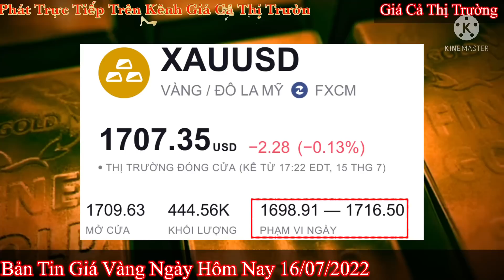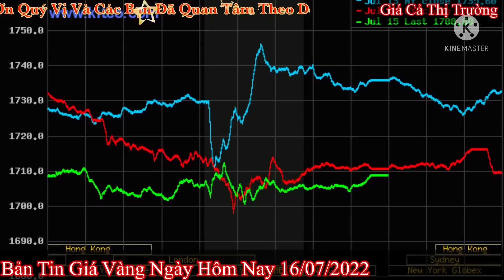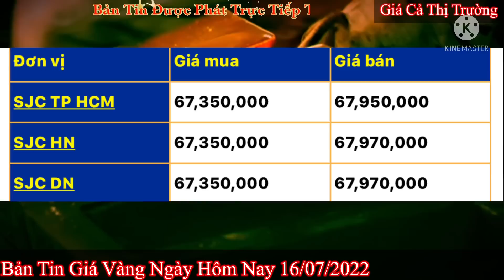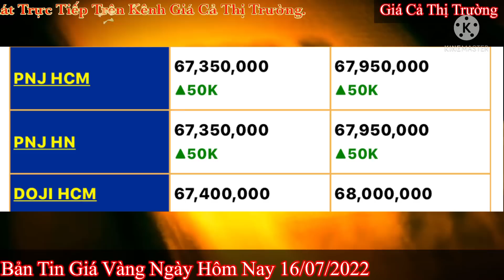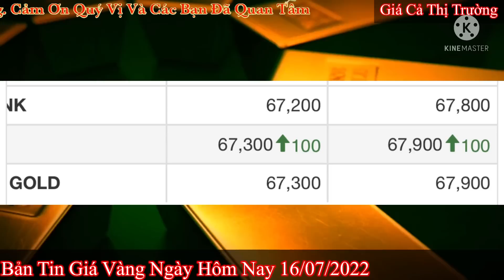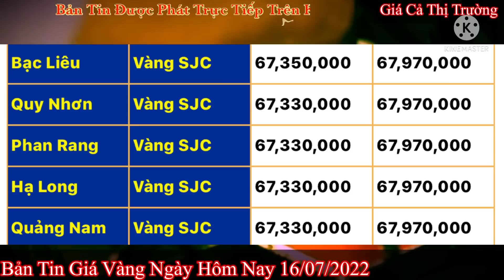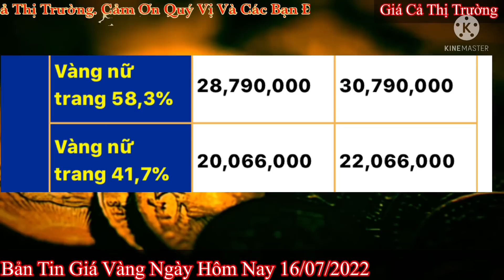Giá vàng hôm nay 9999 ngày 16/7/2022 | GIÁ VÀNG MỚI NHẤT || Bảng Giá Vàng SJC 9999 24K 18K 14K 10K